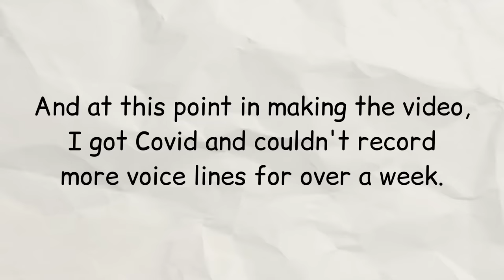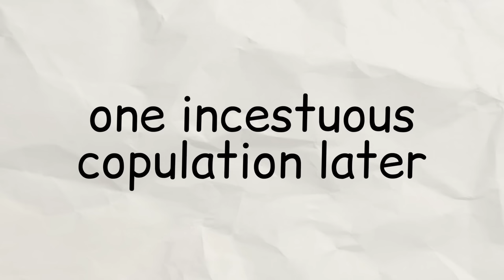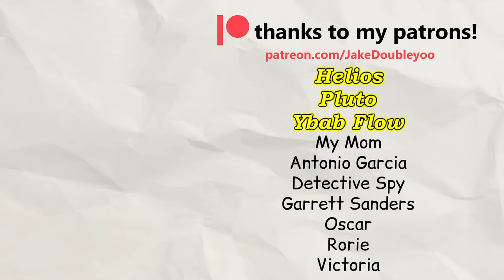I Try to Explain Egyptian Mythology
Hey look I'm finally doing Egyptian myths like the story of how Atum emerged from Nun and created the world and the death of Osiris and the contendings of Horus and Set and can you tell I'm just trying to put as many relevant Egyptian Mythology keywords I can think of in this description for SEO purposes?